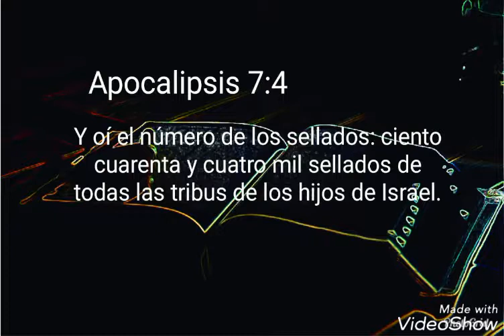Los que siguen al cordero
Apocalipsis 7:4 Y oí el número de los sellados: ciento cuarenta y cuatro mil sellados de todas las tribus de los hijos de Israel.